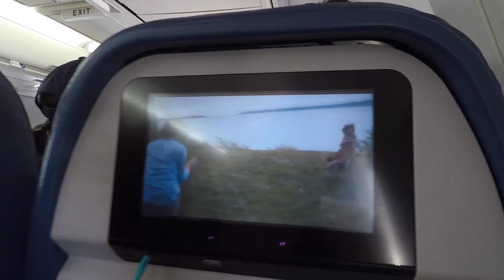Vlog 5 - Cancun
Recap of our trip to Cancun for our friend's wedding.